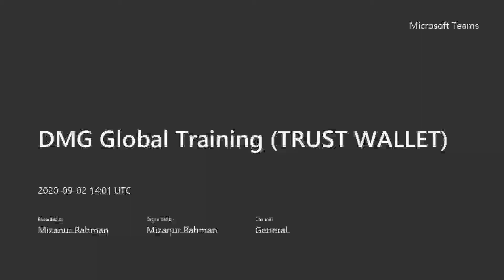Trust Wallet in Bangla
How to download the Trust Wallet and how to use it.